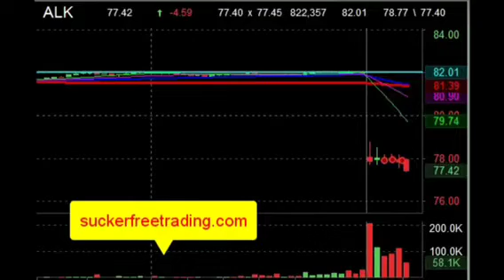ALK Short Day Trade 4 4 2016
"Less Talking, More Trading"
Quick trade, awesome profits